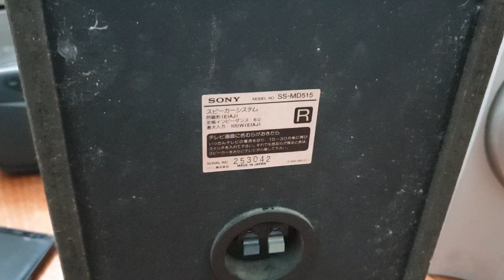(đã bán) Loa sony md515. Dòng boxeo trung cực chất. Ae cần alo em. Lh 0966594581